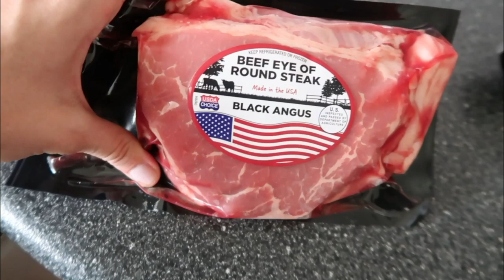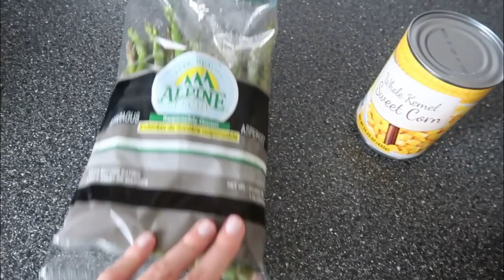IT'S STARTING TO FEEL LIKE FALL! | Sam and Moriah Vlogs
It's Starting to Feel Like Fall!

We are SO glad that fall time is approaching! Are you?!

XOXO
Sam and Moriah

VIDEO MENTIONS:

Curling Iron
Brown Hat
Girlfriend Jeans
Leopard Watch Band